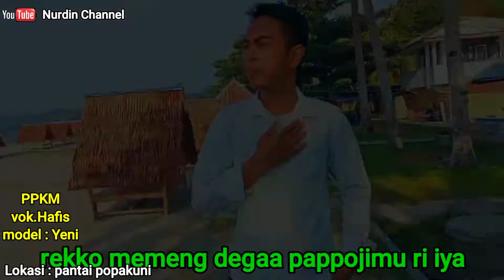puada pappoji ko mappojiki (ppkm) by.Hafis | Lokasi.popakuni mapane